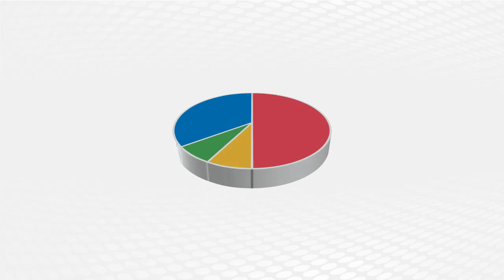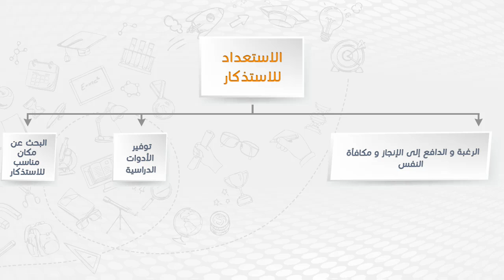الاستعداد والتنظيم للمذاكرة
يتناول هذا الفيديو دور الاستذكار الجيد ونسبة إسهامه في نجاح الطالب، ويتطرق إلى المكونات الأساسية للاستذكار.